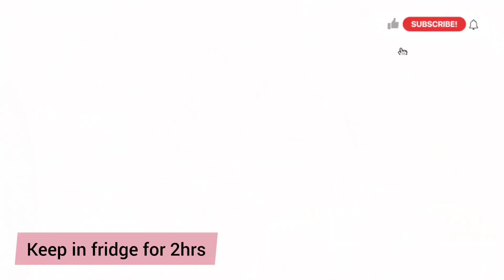Walnut chocolates with 3 ingredients|walnut covered chocolates|easy and simple dessert